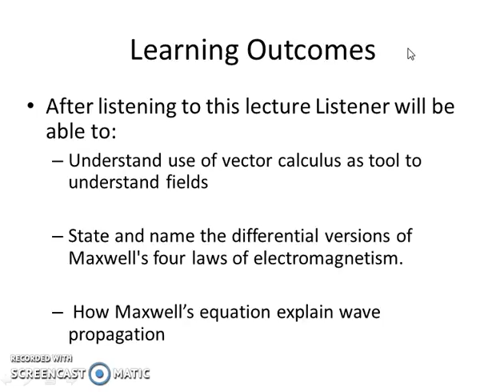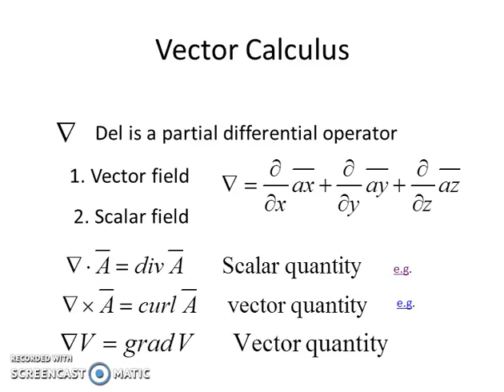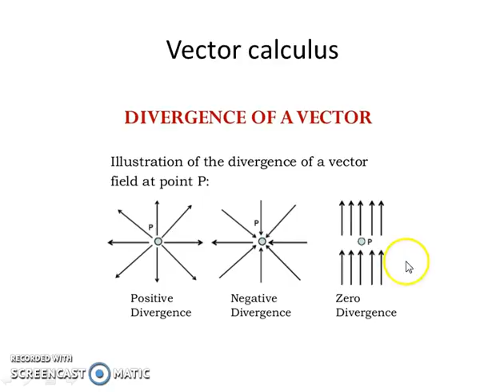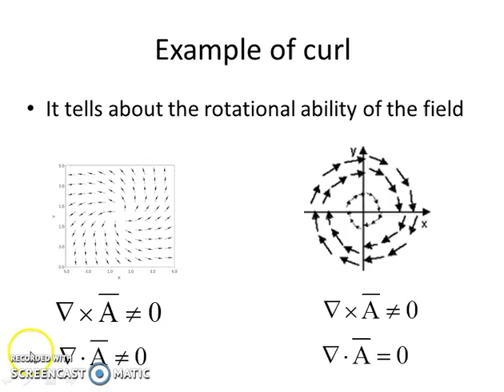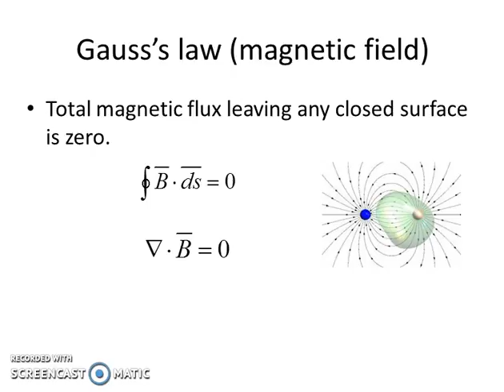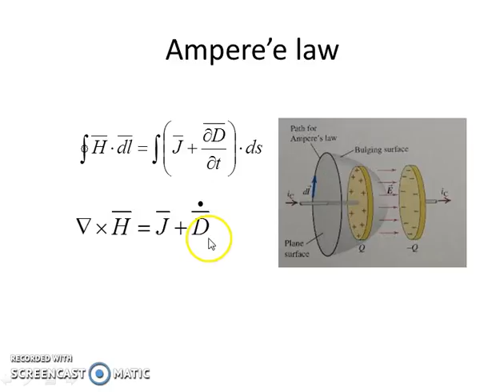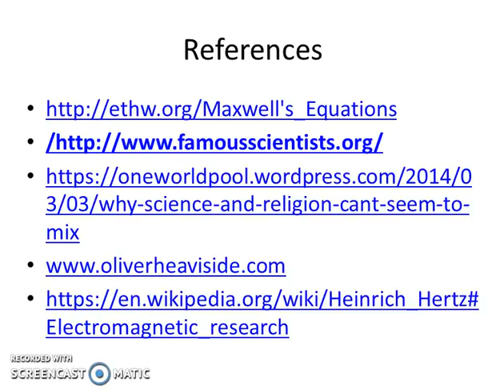Understanding Maxwell's Eq Part II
This video elaborates the significance of Maxwell's equation